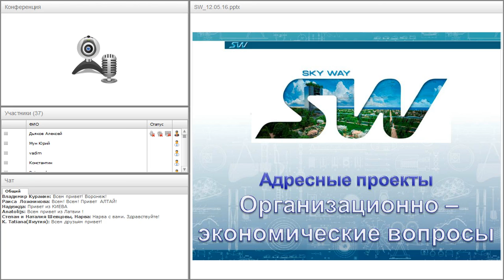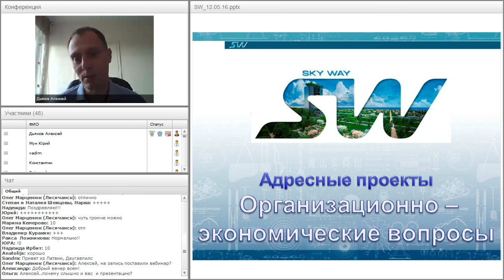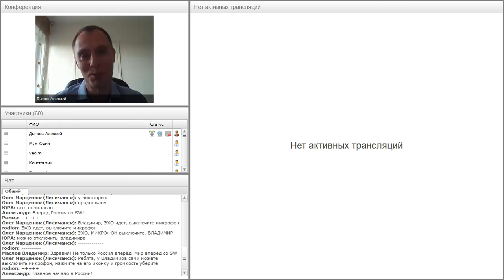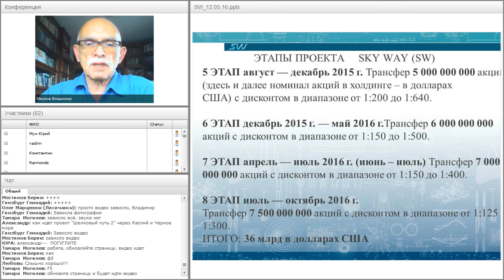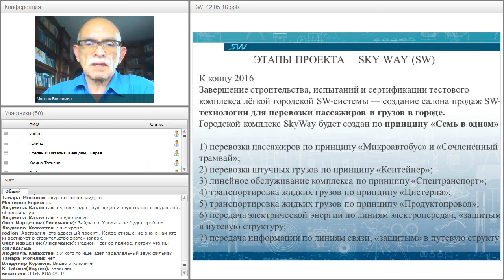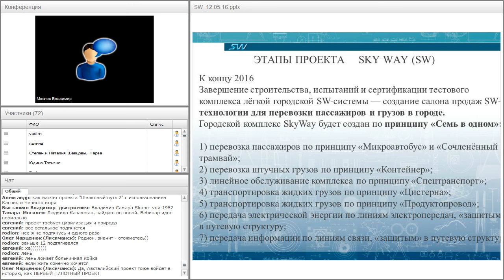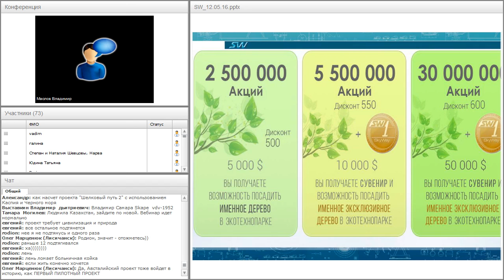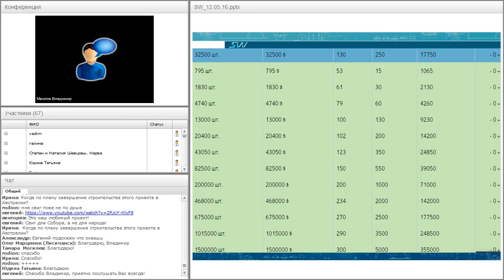Вебинар от 19.05.2016. Актуальные вопросы SW и об адресных проектах.